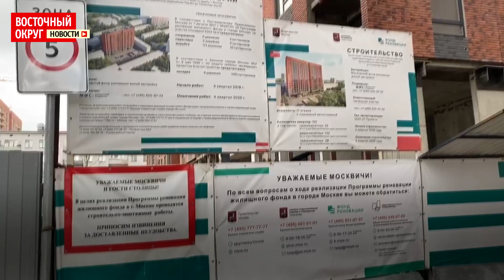Как строят дом по программе реновации на улице Плеханова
В районе Перово на ул. Плеханова, вл. 22, возводят 17-этажный дом по прогармме реновации. Как выглядит процесс строительства с высоты птичьего полета, смотрите в нашем ролике. Дата съёмки - 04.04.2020.